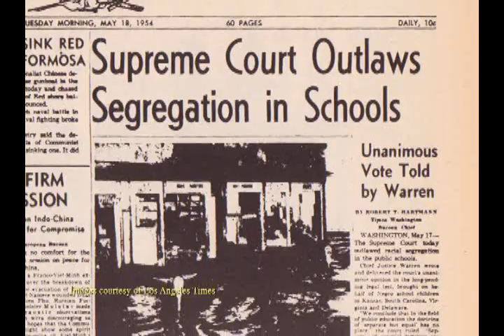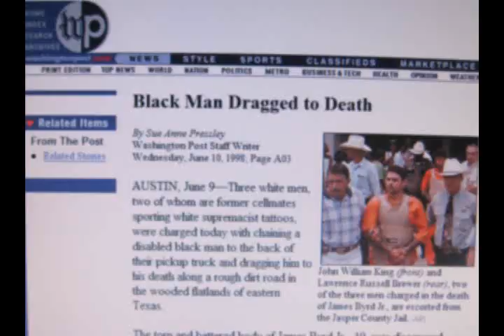Little Rock Nine - Dr. Terrence Roberts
Reporter: Saji Abraham
Camera/Editor: Saji Abraham